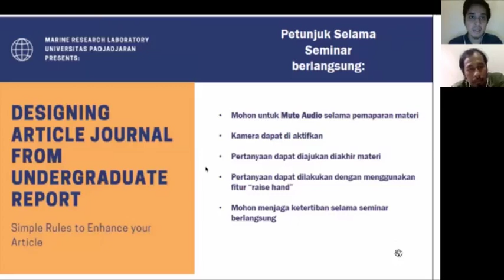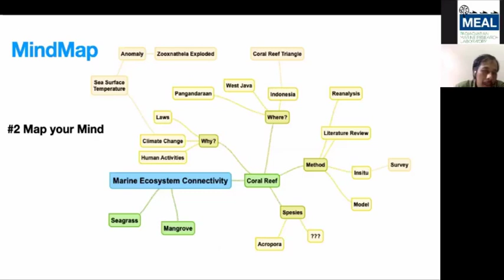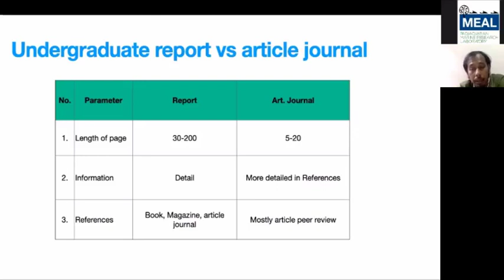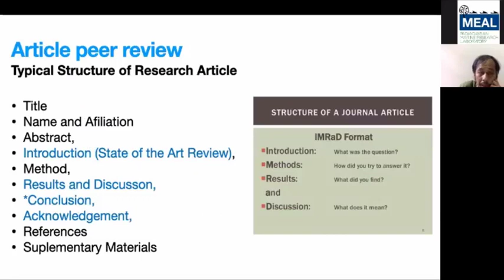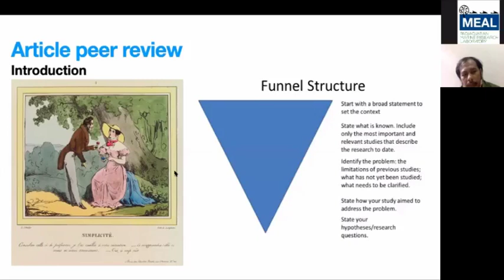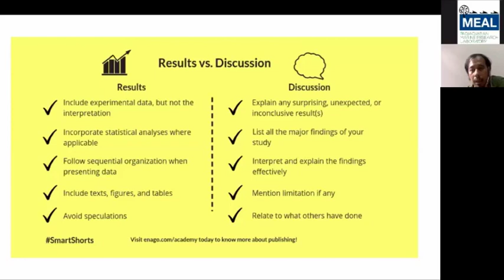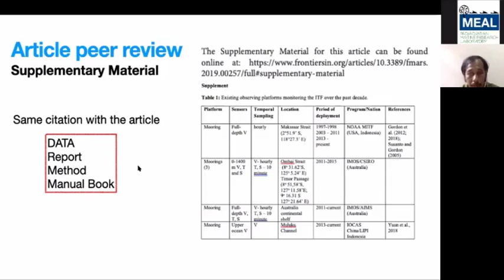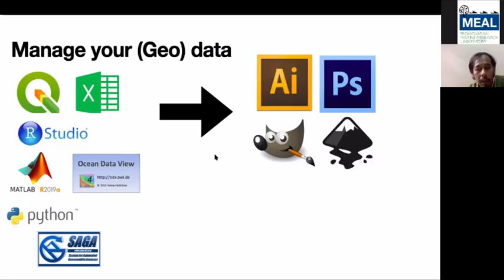Lecture Activity: Scientific Writing Seminar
Designing Article Journal from Undergraduate Report

Simple rules to enhance your article

Presented by our Lecturer:  Noir P Purba and Ibnu Faizal
Conference Meeting using Zoom